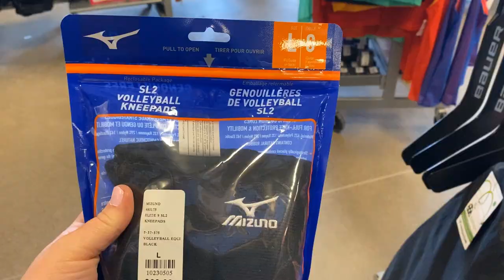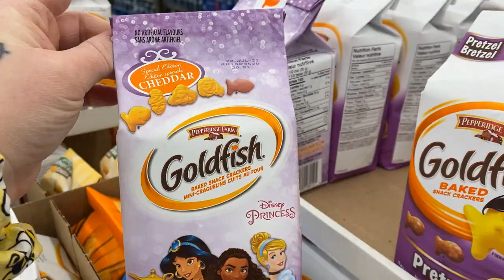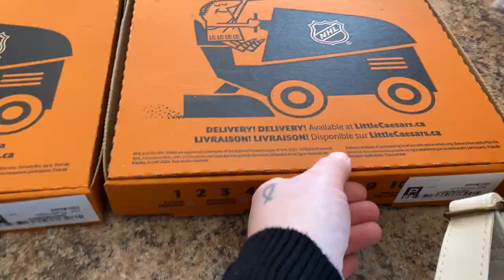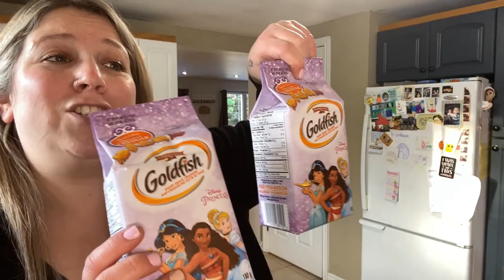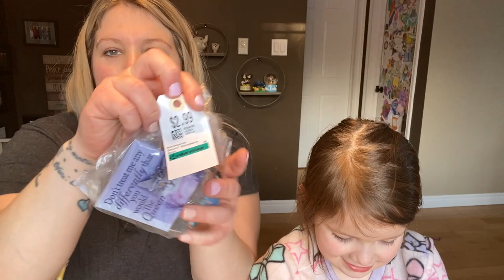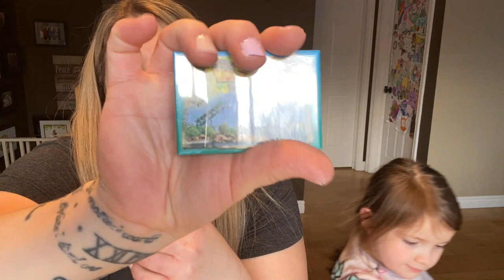Shopping, Iron Infusions, Hauls & Mom Life!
Hello everyone! Hope your week is off to a good start! I had a busy Monday, hope you enjoy coming along with me!
Love you!
💜Miranda xo